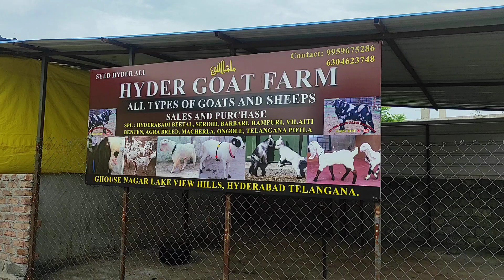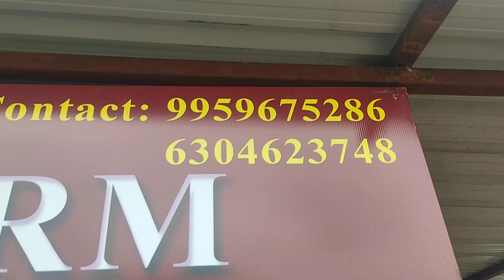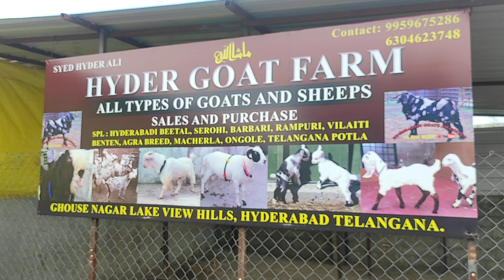9959675286 Rampuri male and Desi goats Big male in hyderabad